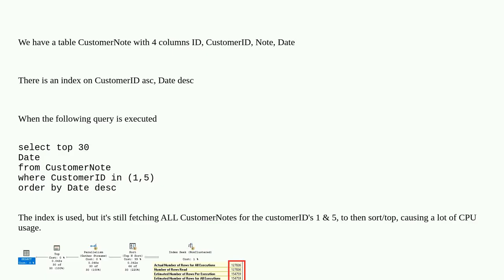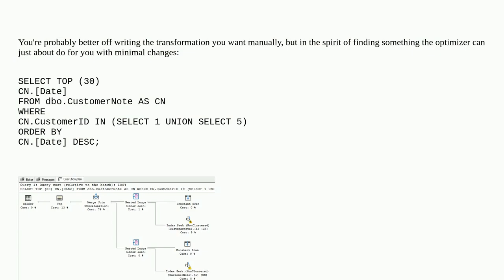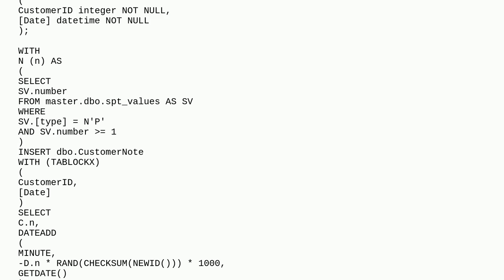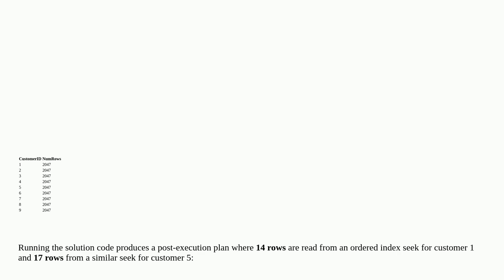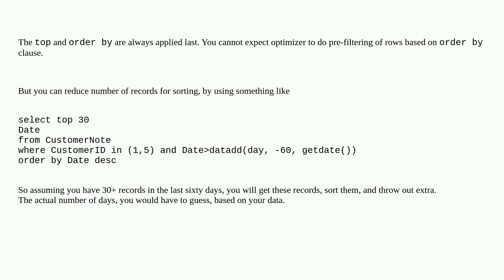Is there an option or hint possible to improve performance of query with multiple values in the "...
Is there an option or hint possible to improve performance of query with multiple values in the "in" clause

A special thanks goes out to the community

  sql-server performance execution-plan execution